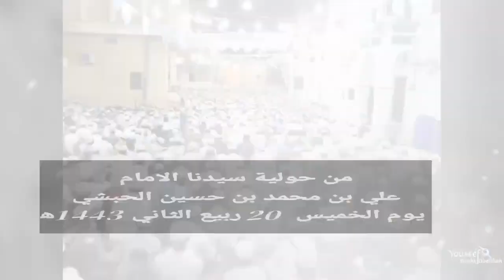شاهد من حولية سيدنا الامام علي بن محمد الحبشي في مدينة سيئون اليمن 1443ه‍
مجمع يقع  مامثيله في شمال أو جنوب.  .  نور النبي فيه خالص قط مافيه شوب.

✨ لقطات من حولية سيدنا الامام علي بن محمد بن حسين الحبشي

 في مدينة سيئون  بحضور الحبايب والعلماء والمناصب وجموع كبيرة

📆 مساء يوم الخميس  20 ربيع الثاني 1443ه‍